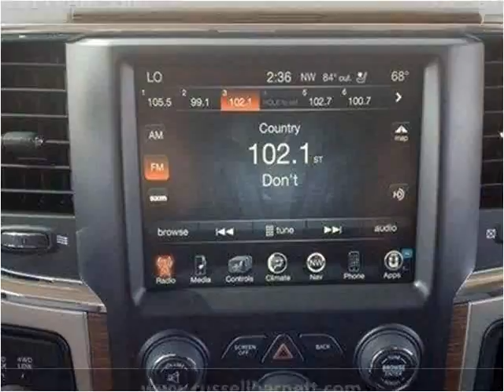2014 RAM 3500 Used Cars Tullahoma TN